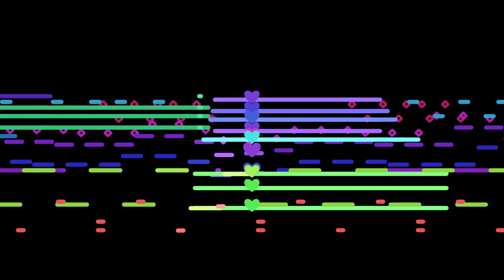a tense scene unfolds before you face your enemy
You walk in on your foe and from there action begins

A two hour composing challenge held regularly on Japanese twitter. This time we were challenged to make a song based on the theme of a strange scene unfolding. Mine starts off with you encountering a strange scene and leading into action, presumably a faceoff between two factions.

A Strange Scene Unfolds
Composed by Jonathan Parecki, May 20, 2023

★Lucia S., Jamie Sriya
Learn more about how to become one